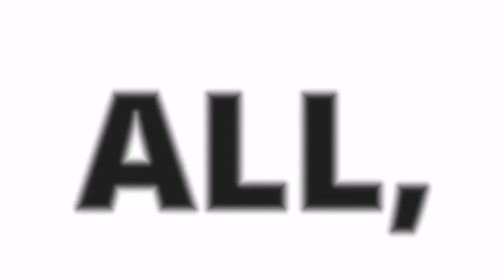Aloo kemma recipe | Restaurant style | recipes with tariq waseem